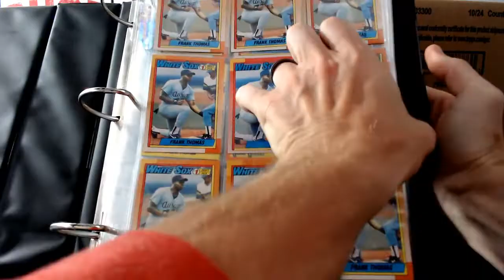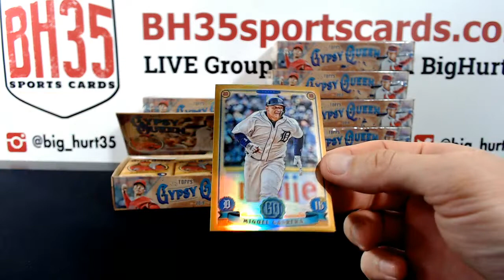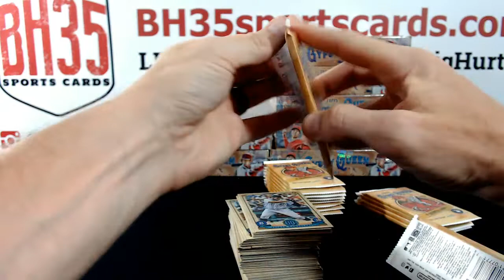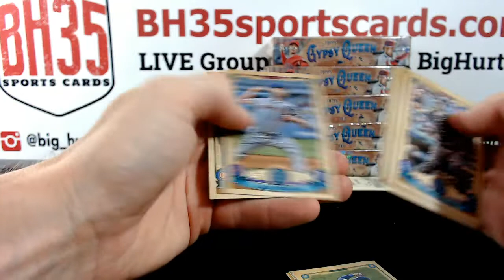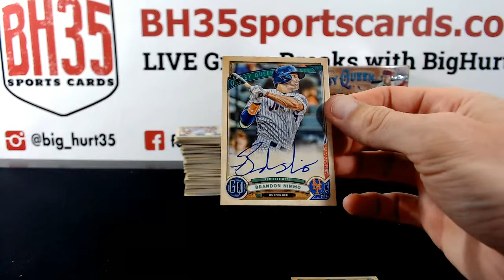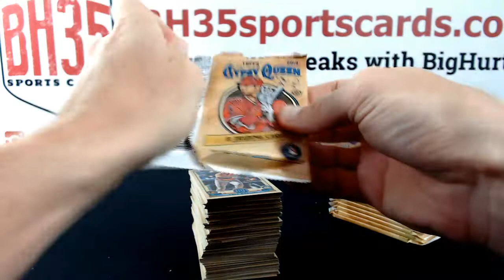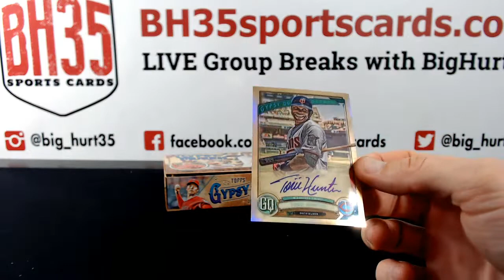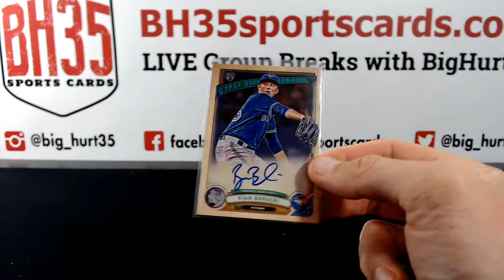Team List in description - 2019 Topps Gypsy Queen Baseball | 10 Box Case Break #2 Pick Your Teams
BIGHURT35 Boston Red Sox
BIGHURT35 Chicago White Sox
BIGHURT35 Minnesota Twins
BIGHURT35 Oakland Athletics
CARL Arizona Diamondbacks
CARL Atlanta Braves
CARL Toronto Blue Jays
CDGAROSI Tampa Bay Rays
DYZZA2982 Baltimore Orioles
DYZZA2982 Colorado Rockies
DYZZA2982 New York Yankees
KROSSX Cincinnati Reds
KROSSX San Francisco Giants
KROSSX Texas Rangers
KROSSX Washington Nationals
MANDYMETS New York Mets
MKNECHT Kansas City Royals
MKNECHT Los Angeles Angels
MKNECHT Milwaukee Brewers
SUBER Houston Astros
Suber Los Angeles Dodgers
TEACHER155REA Miami Marlins
TEACHER155REA Philadelphia Phillies
TEACHER155REA Pittsburgh Pirates
TEACHER155REA St. Louis Cardinals
THEFRO53 Detroit Tigers
TIKI ROOM Chicago Cubs
TIKI ROOM Seattle Mariners
WEBBO99 Cleveland Indians
WEBBO99 San Diego Padres